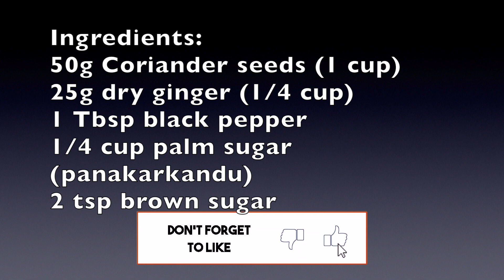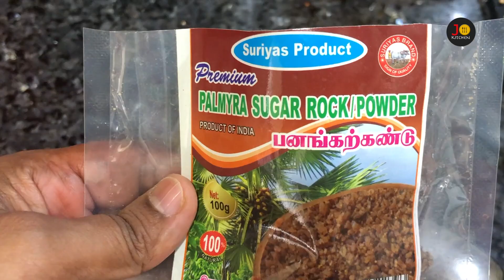மழைக்கு இதமா Sukkumalli instant powder &Sukkumalli coffee | Sukku kaapi |சுக்குமல்லி காபி Jo Kitchen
Right drink t the right time.
Sukkumalli instant powder & Sukkumalli coffee...
Ingredients:
50g Coriander seeds (1 cup)
25g dry ginger (1/4 cup)
1 Tbsp black pepper
1/4 cup palm sugar (panakarkandu)
2 tsp brown sugar